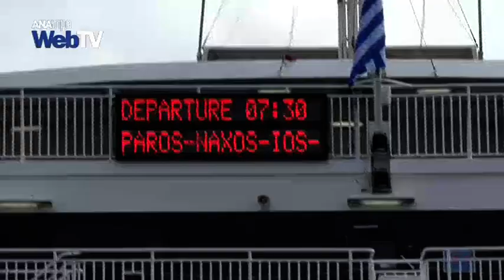Δεμένα τα πλοία στα λιμάνια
Δεμένα στα λιμάνια θα παραμείνουν τα πλοία σήμερα και αύριο λόγω της 48ωρης απεργίας της Πανελλήνιας Ναυτικής Ομοσπονδίας,  η οποία έχει προαναγγείλει ότι οι κινητοποιήσεις της θα είναι επαναλαμβανόμενης μορφής. Έχει προγραμματιστεί απεργιακή προσυγκέντρωση στην πλατεία Καραϊσκάκη στον Πειραιά, θα ακολουθήσει διαμαρτυρία έξω από το πλοίο «European Express» και πορεία προς το υπουργείο Ναυτιλίας.

 Η ΠΝΟ καταγγέλλει ότι το πολυνομοσχέδιο έφερε εν κρυπτώ νέες ρυθμίσεις σε βάρος των ναυτεργατών και κατηγορεί την κυβέρνηση για ανάλγητη και καταδιωκτική συμπεριφορά εναντίον τους. Κανονικά διεξάγονται τα δρομολόγια των πλοίων από το λιμάνι της Αλεξανδρούπολης για Σαμοθράκη.